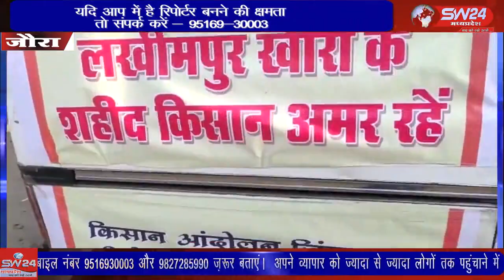SW 24 News Madhyapradesh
jaoura लखीमपुर खीरी उत्तर प्रदेश में पिछले दिनों केंद्रीय मंत्री अजय मिश्रा के बेटे द्वारा रौंदे गए किसानों का अस्थि कलश आज जोरा लाया गया।